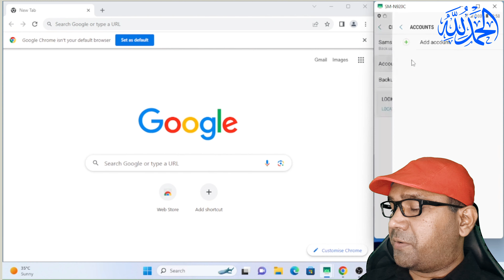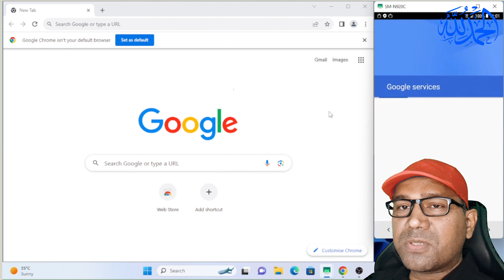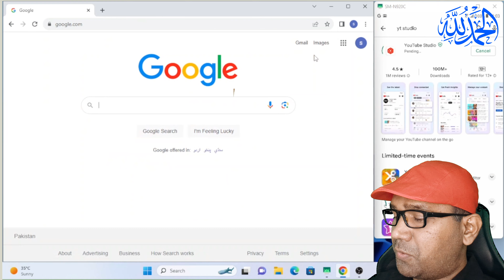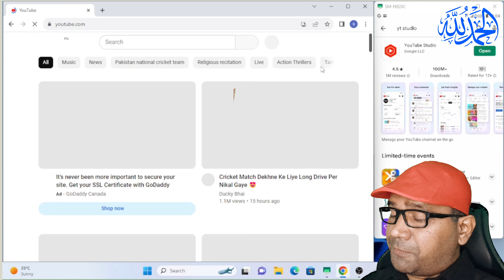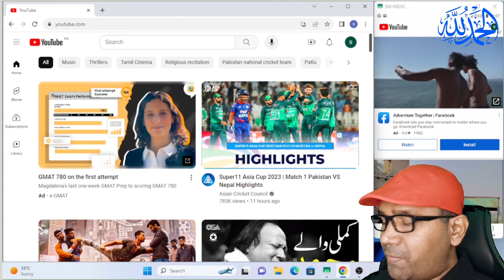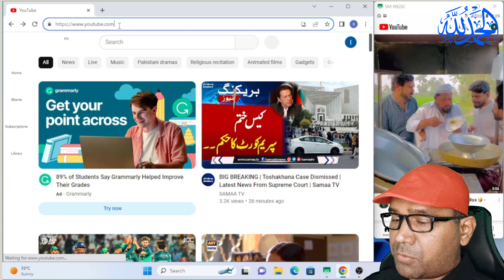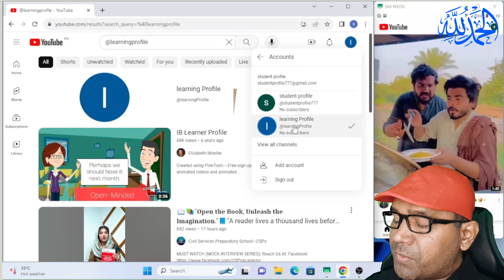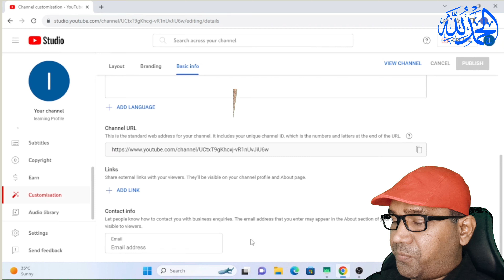How to Create a YouTube Channel 2023 with all VIRAL SETTINGS 🔥Episode 1 YouTube Course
How to Create a YouTube Channel 2023 with all VIRAL SETTINGS 🔥Episode 1 YouTube Course @meinhuzaifafatima0 @KashifMajeed

Iss video me apko youtube channel create karna btaunga wo bhi complete settings k sath  agar ap youtube pe new hain or account create karna chahtay hain to ye video ap k lye kafi helpful rahegi In sha Allah!

🔸 Start Working On Youtube Today and Soon you will start to earn money from it!

🔸 You can check bunch of videos in my channel to understand youtube and its features!

Chapters:
0:00 0:54 How to Create a YouTube Channel or Brand Account
0:54 4:19 How to Create a Gmail Account Read Privacy Policy Gmail
4:19 10:00 YouTube Setting and Youtube Handle Explanation
10:00 11:35 Creating YouTube Channel or YouTube Brand Account or Multiple YouTube Channels
11:35 13:49 Setting Up YouTube Channel Handle
13:49 16:04 Simple Channel Analytics Overview
16:04 16:33 Ending